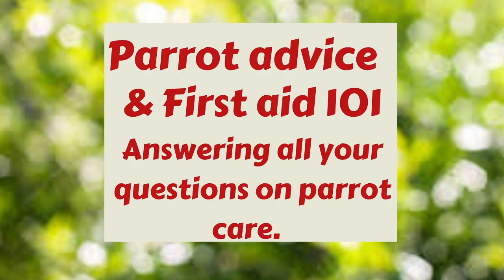How to catch a parrot quickly and safely?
In this video I'll be giving tips on how to catch your pet bird quickly, safely and as stress free as possible. These tips are important not only for the owner to avoid a painful bite, but to avoid injury to the bird and to ensure they experience as little stress as possible.